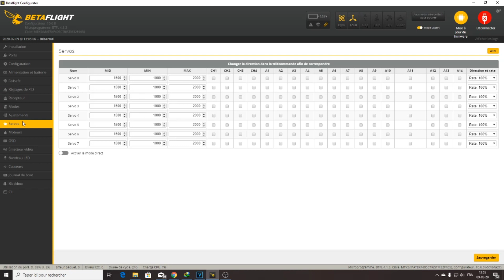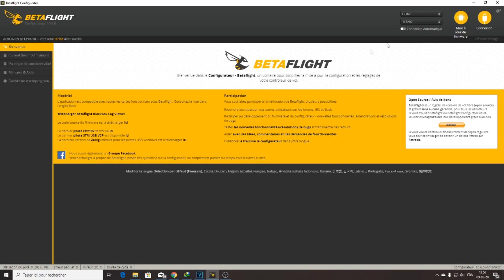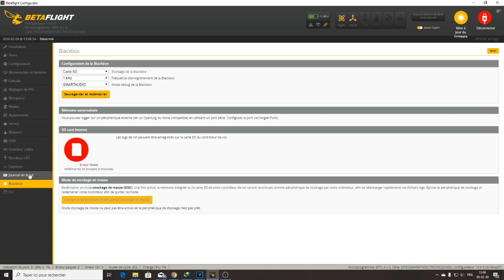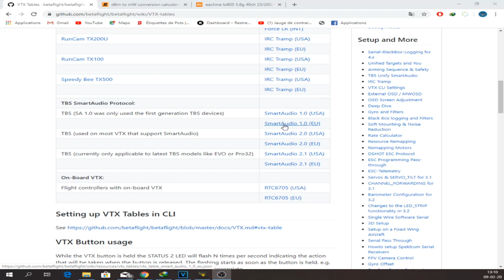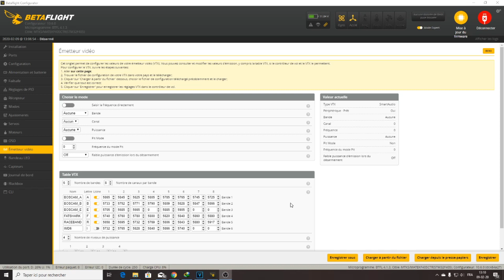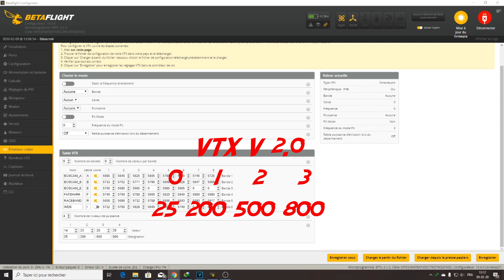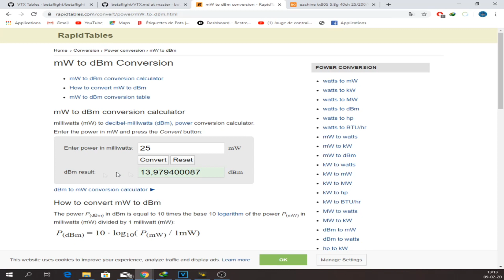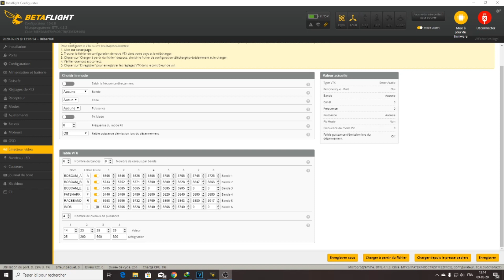Betaflight 4.1 : Smartaudio dans l'OSD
Depuis betaflight 4.1 , il n'est plus possible d afficher les option vtx dans l'osd .  Voici comment résoudre cela .

Soutenir la chaîne , notre seul moyen de revenu pour vous offrir des cadeaux et des review :
LIKE - Share- Subrscibe - comments